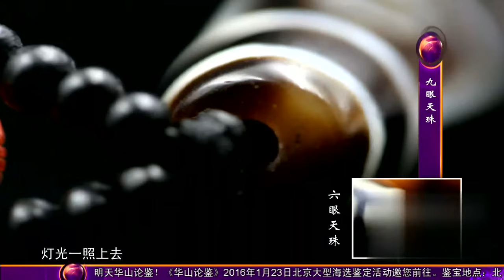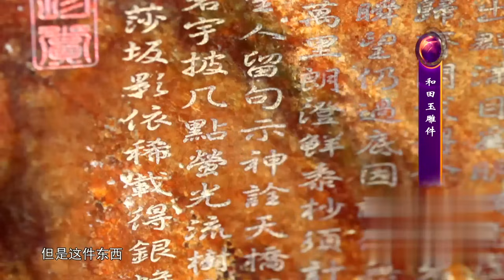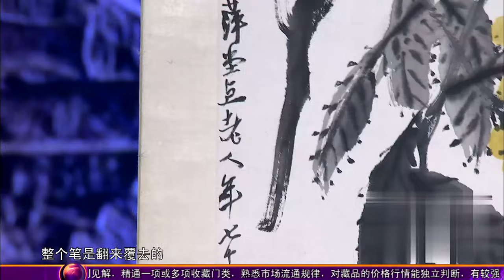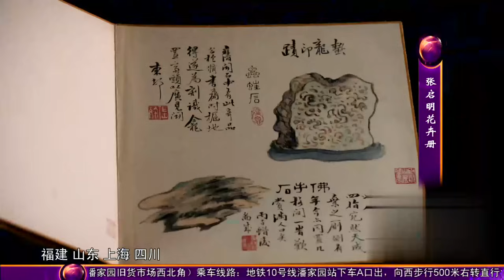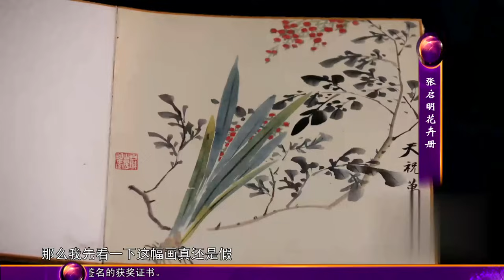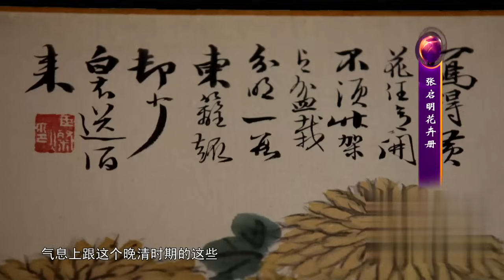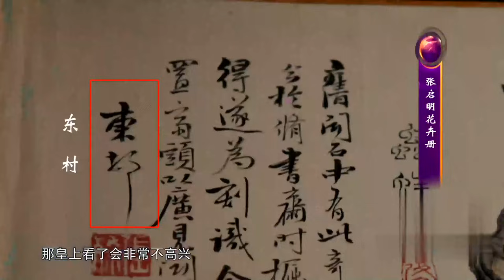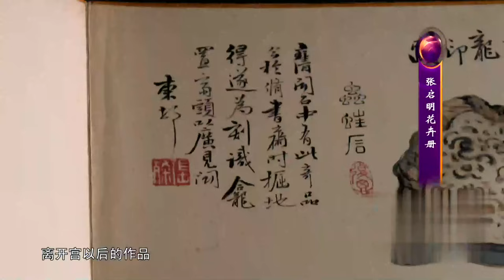美女特地去西藏挑的六眼天珠，怎料现场估价竟从5万到500万都有？专家却脱口一问：你心脏好吗？【华山论鉴】